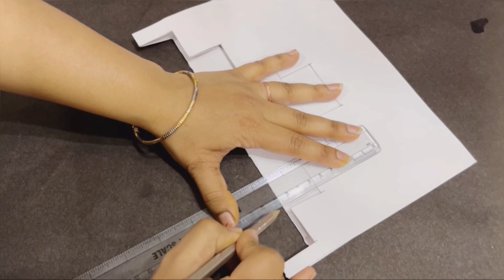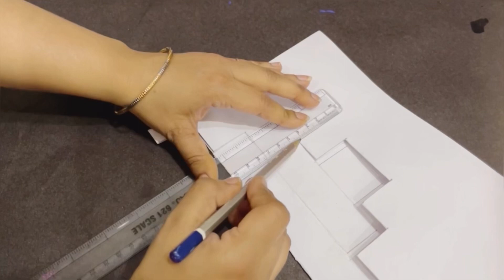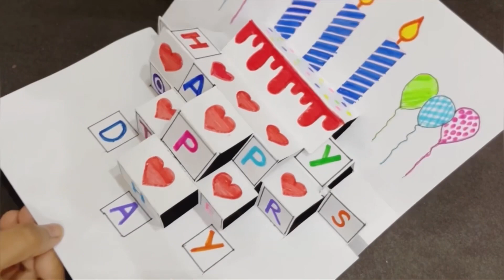Diy Mother’s Day Gretting Cards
Beautiful 😍Mathers Day Card | MothersDay Gretting Cards